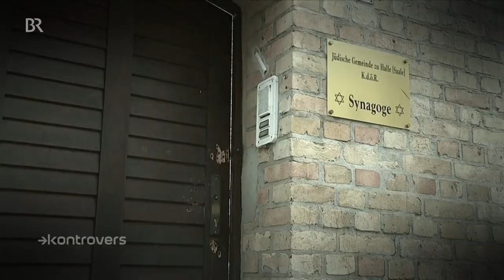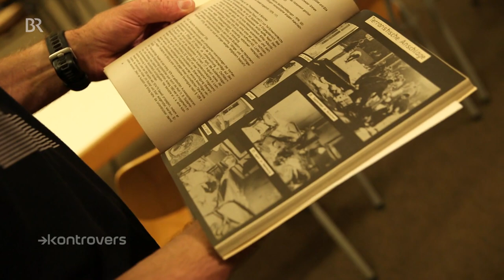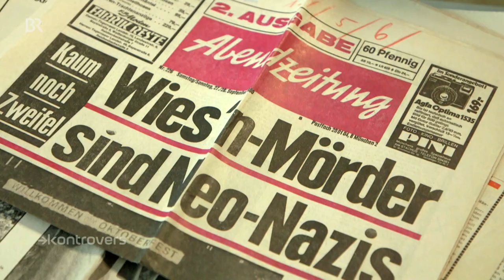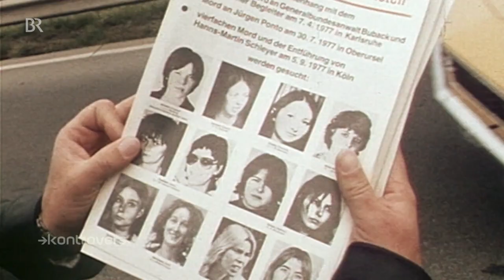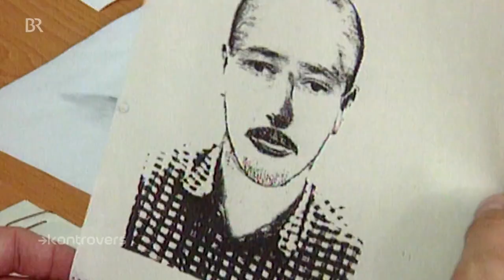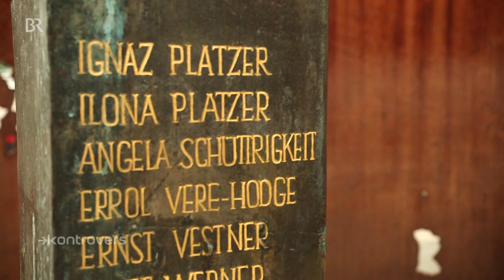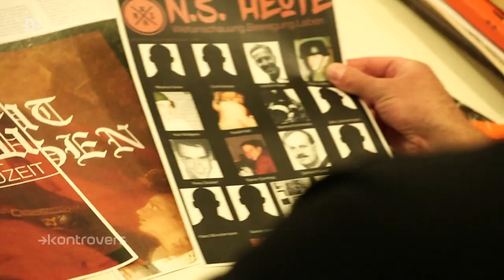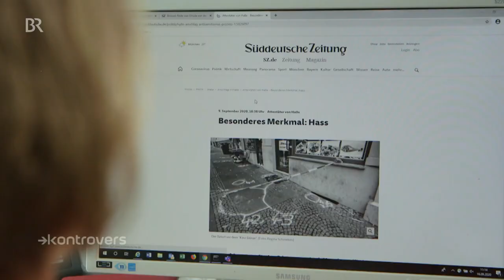Die Story: Oktoberfest-Attentat - Die schwierige Aufarbeitung von rechtem Terror | Kontrovers | BR24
Am 26. September jährt sich das Oktoberfestattentat zum 40. Mal. Von Anfang an gab es Hinweise auf Verbindungen in die rechtsextreme Szene. Trotzdem dauerte es fast 40 Jahre, bis die Tat offiziell als "rechtsextrem" eingestuft wurde. Kein Einzelfall - seit 80er Jahren werden solche Anschläge immer wieder geistig Verwirrten oder dem "Milieu" zugeschrieben. Eine gefährliche Verharmlosung.
Autor: Christian Stücken

Mehr Infos:
Ermittlungen zum Oktoberfestattentat eingestellt